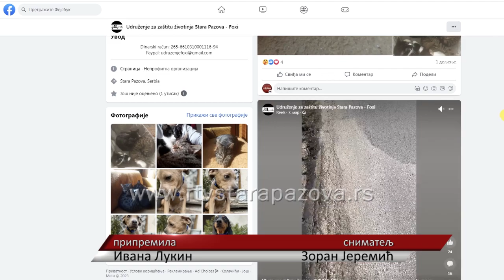Sekirom ubio psa u Krnješevcima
Svi smo svedovi da se u poslednje vreme često dešavaju svirepa ubistva životinja na koja retko ko reaguje i to uglavnom ostane nezapaženo. Međutim jedan takav slučaj koji se desio juče u Krnješevcima nije prošao nezapaženo a društvenim mrežama kruži uznemirujuć sadržaj nesrećnog ubijenog psa.